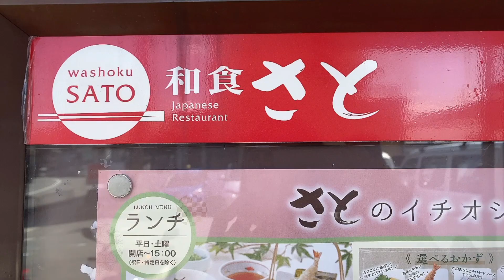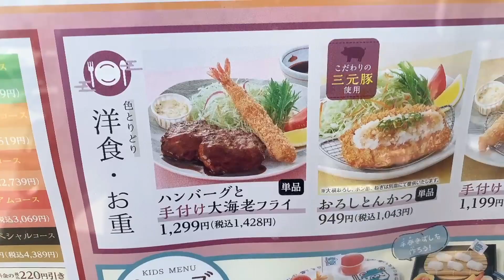LATE LUNCH WITH PAPA JOVEL YAMAMOTO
Thank you 🙏 for all love ❤️ and support